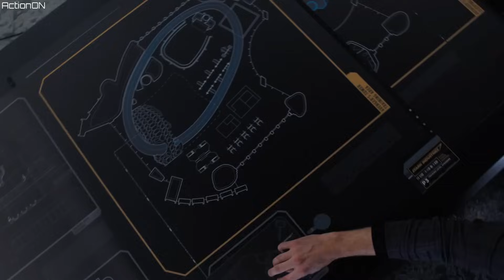The Avengers Ending Scene in Hindi | Thor and Loki Leaves Earth Movie Clip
Storyline :-

Earth's mightiest heroes must come together and learn to fight as a team if they are going to stop the mischievous Loki and his alien army from enslaving humanity.

Directors: Joe Russo

Writers: Joss Whedon (screenplay), Zak Penn (story) and more.

Stars: Robert Downey Jr. , Chris Hemsworth, Mark Ruffalo, Chris
Evans, Scarlett Johansson, Benedict Cumberbatch, Don Cheadle, Tom Holland, Chadwick Boseman, Paul Bettany, Elizabeth Olsen, Anthony Mackie, Sebastian Stan, Danai Gurira, Letitia Wright, Dave, Bautista, Zoe Saldana, Josh Brolin, Chris Pratt.

Credits :- TM & ©Disney / Marval

Non-Profit Channel.